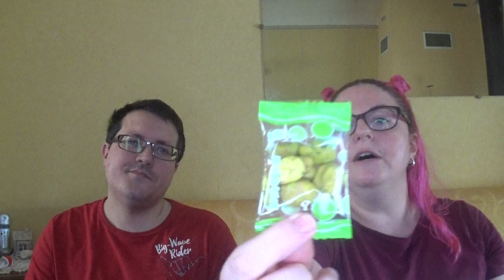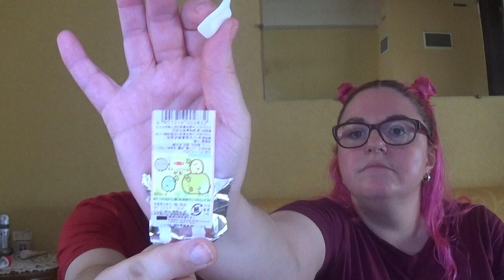degustation japonnais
voila la chaîne de mon mari (Spartan) si vous voulez le soutenir c'est une chaîne Gaming

si sa vous tente de goûté voila le lien de la box